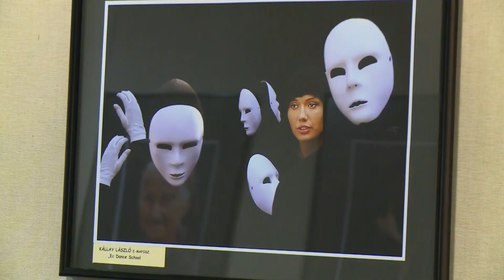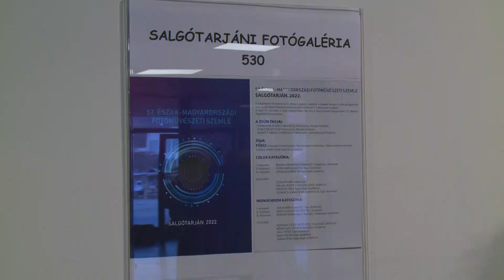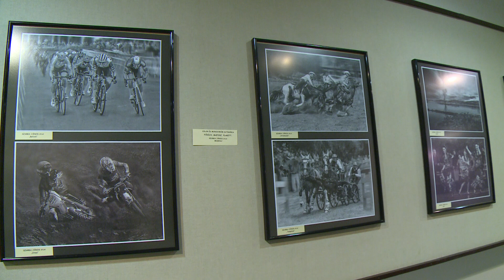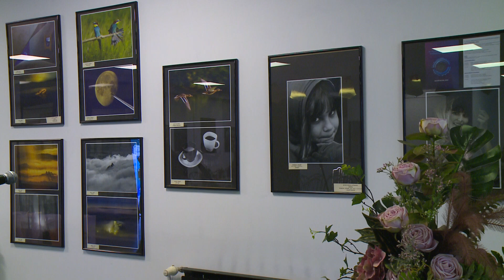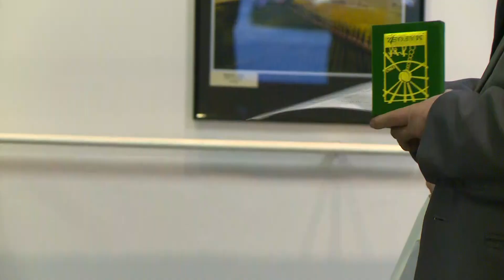KincstárSALGÓ 42. adás (2022.12.15.)